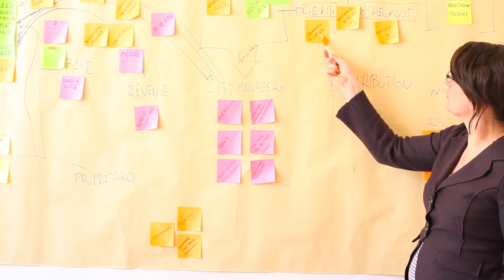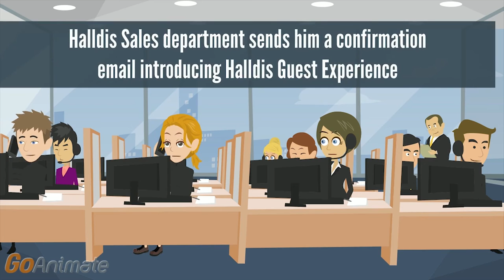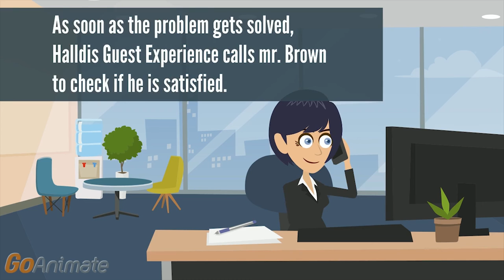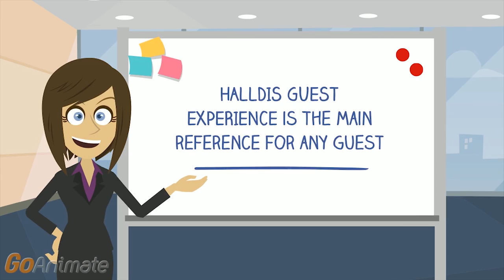Halldis Guest Experience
We are glad to introduce Halldis GuestExperience: our latest project which has already allowed us to create stronger relationships with our Guests. "Your stories are our history."